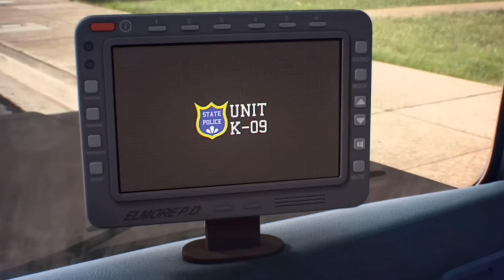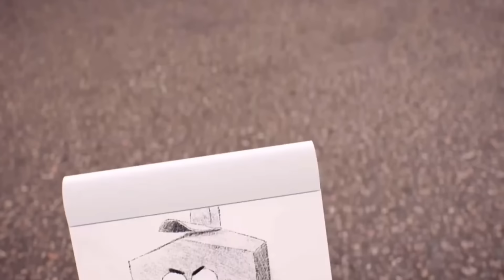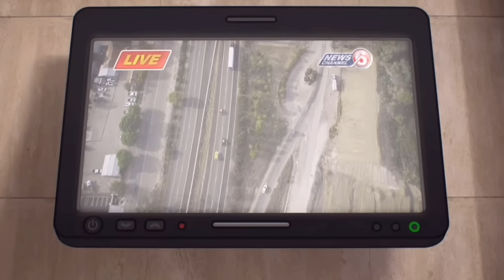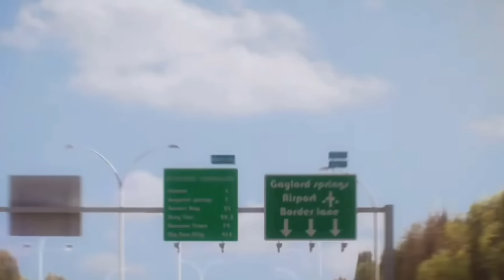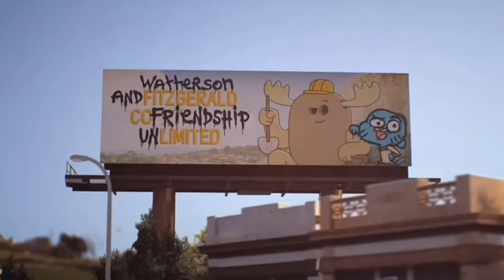Gumball But It’s Only The Police